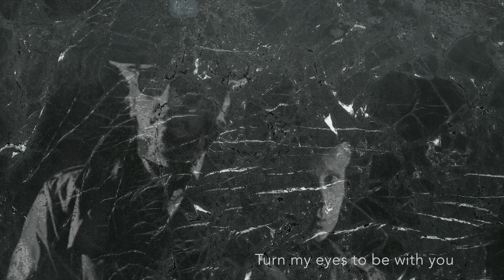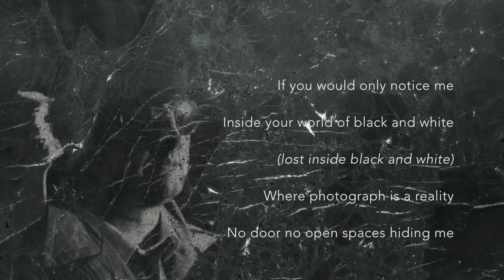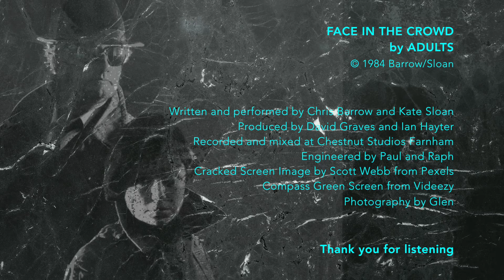Face in the Crowd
Let's go back to the 80's. Literally.

I now have my Juno 60, TR707 and Proteus II out of their cases and finally on my racks!  Yay, it's been a long time and I still have to figure out how I am going to link it all up to my DAW but it feels good to hear those old sounds. My immediate nostalgia on hearing the Juno again after all these years has prompted me to make a video and post another track from the Adults album of 1984.  We actually did a 12" version of 'Face in the Crowd' too so someone must have thought it would make a good club dance track.  A good beat and unmistakably 80's that's for sure.

Anyway, both Chris and I really liked this track at the time, especially the weird voices and the extra drums. I wish I could remember the name of the guy that played those live drum fills.  Can you remember Baz?  If you do then let me know and I will add his name to this description page.

Also loving your Yamaha DX7 parts, what an awesome keyboard that was. Well, what an awesome keyboard that still is I think, got a feeling you still have it?  Anyway, the memories of that whole experience come flooding back very easily don't they? What a fabulous time it was, such a shame it didn't go to plan but it was fun trying.

Kate x